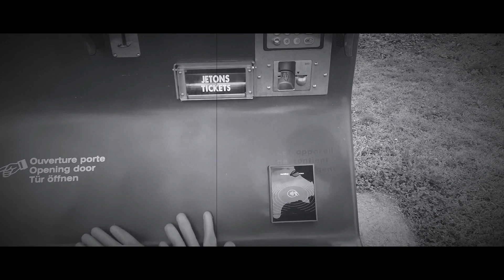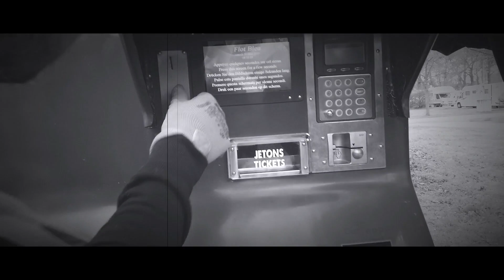YOUTUBE :JM ON THE ROAD camping car vidange de la boite a caca wc chimique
petites visites de villes de lieux soit a pied a vélo .ou en camping car , en france en allemagne, et ailleurs aussi ...vous faire partager de petits instants de vie , de beaux petits endroits, vous amener vers l'aventure avec touche d'humour de joie de sérénité ...
Y.O.L.O (you only live once)